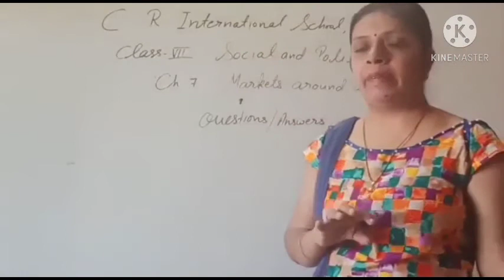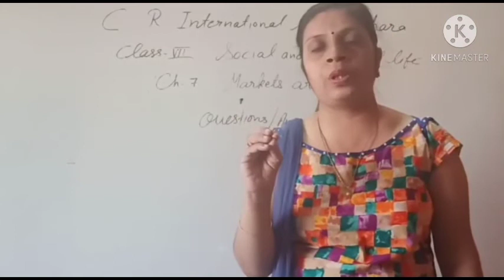Class 7th Social Science English Medium Date 13.10.20